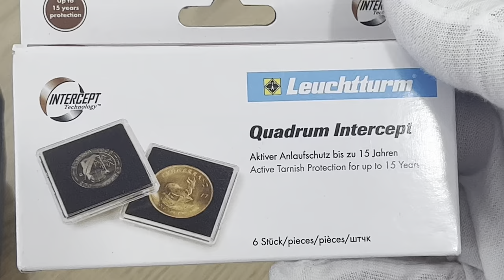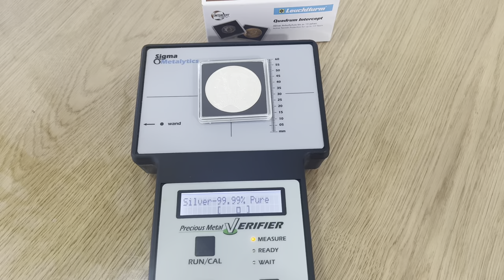2023 St. Helena 1 oz Silver Goddesses: Eos and the Horses coin BU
2023 St. Helena 1 oz Goddesses: Eos and the Horses, £1 Pounds .999 silver coin BU
Mintage: 10,000 coins
Mint: East India Company (modern)

The coin will be testing with “Sigma Verifier” precious metal verifier device. One of the special things of the “Sigma Verifier” device, in order to check the coins or bullion, there is no need to damage their integrity. It is possible to check coins and bullion that are inside the closed capsules or in a hermetic slab. Attached here is a promotional code "ash", which gives a gift in exchange for a purchase.
The coin inserted in to a new type of capsule "Quadrum Intercept" from Leuchtturm company,
with "Active Tarnish Protection”.

Coin Highlights
Year: 2023
Country: Saint Helena
Currency: Saint Helena Pound
Coin Type: Silver Bullion
Monarch: King Charles III
Effigy: King Charles III - Portrait by Glyn Davies
Face Value: 1 (x Pound)
Total Mintage: 10,000 BU coins + 1,000 Proof coins
Current: Yes
Material: 0.999 Silver | Mass: 31.1 g | (1 Troy Oz)
Designer: Joel Iskowitz
Technology: Milled (machine-made)
Shape: Round
Orientation: Medal Alignment (Axis 0)
Size 38.6  mm

Reverse
The reverse design depicts Eos riding above the Sun upon her golden chariot, ushering in the warm glow of a new day as she is pulled across the heavens by her magnificent team of horses including "Daybright" and "Firebright".
Around above right, the inscription EOS.
On a cloud in the right field, the EIC mint mark of the East India Company - the letters are separated by arrows radiating from the centre around which they are situated.
On a cloud in the left field, the designer's initials JI, for Joel Iskowitz.

Obverse
The obverse of the coin shows the bare (uncrowned) head of King Charles III facing left.
In tiny letters on the neck truncation, the artist's initials: GD (for Glyn Davies).
Around, the monarch's legend followed by the face value and date of issue: CHARLES III · D · G · REX · F · D · ST. HELENA · 1 POUND · 2023 ·. Translated from Latin, the legend means: Charles the Third, by the Grace of God, King, Defender of the Faith, Saint Helena.

Saint Helena is a small island in the South Atlantic Ocean which is part of the British overseas territory of Saint Helena, Ascension and Tristan da Cunha. The currency of the island is the Saint Helena pound, fixed at parity with the pound sterling. The island has authorised some private mints to issue coins under its jurisdiction, which come in a variety of sizes - including in the popular silver ounce (1 oz silver) format, usually denominated as £1.

The 2023 Goddess Eos design is the second edition in a new coin series telling the stories of the Goddesses of Ancient Greek and Norse mythology.

The Mint says about it:
Eos featured in Homer’s Iliad and Odyssey, described in sun-drenched phrases such as "rosy-fingered", "early-rising" and "saffron-robed", a graceful and beautiful Goddess who ushered in each new day wearing a pink gown lavishly embroidered with flowers. She has also been depicted in sculpture works wearing a tiara upon her head with large, white-feathered wings at her back.

The glowing warmth Eos, Goddess of Dawn, brought to each new day influenced her passionate nature, including a liaison with Ares, lover of Aphrodite, the Goddess of love and desire. Aphrodite punished Eos with the curse of perpetual desire, which caused Eos to continually fall in love with mortal men, many of whom she would kidnap much like the male gods would take mortal women.

Eos then had an affair with the Trojan Prince Tithonus, who she loved so greatly that she asked Zeus to grant him the gift of immortality so they could always be together. Zeus agreed, but unfortunately Eos forgot to also request the gift of eternal youth, so Tithonus eventually became old and infirm. Eos asked Zeus for help again, but he was unable to take back the gift of immortality or make Tithonus young again. Unable to save Tithonus or reverse his ageing, Eos eventually took pity on her withering lover and turned him into a cicada; to this day, in certain parts of the world, cicadas can be heard heralding the dawn of each new day.